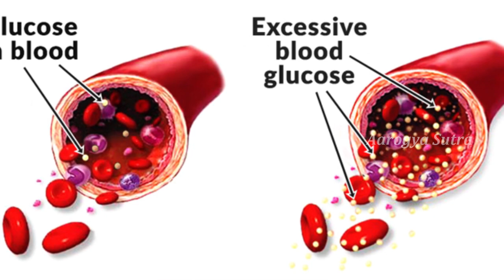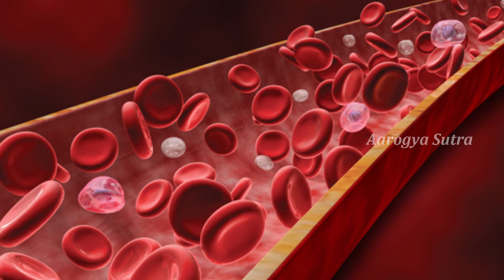రాత్రి భోజనం తర్వాత ఎన్ని అడుగులు నడిస్తే బరువు తగ్గుతారో తెలుసా..? | Aarogya Sutra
Watch రాత్రి భోజనం తర్వాత ఎన్ని అడుగులు నడిస్తే బరువు తగ్గుతారో తెలుసా..? on Aarogya Sutra